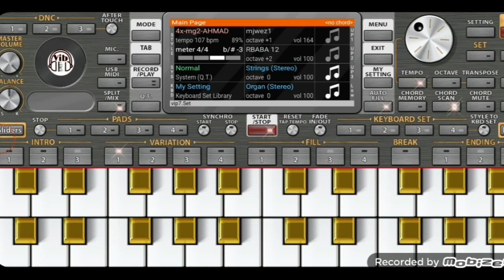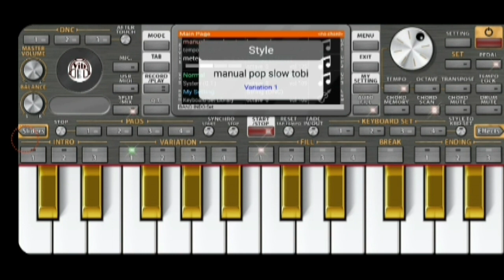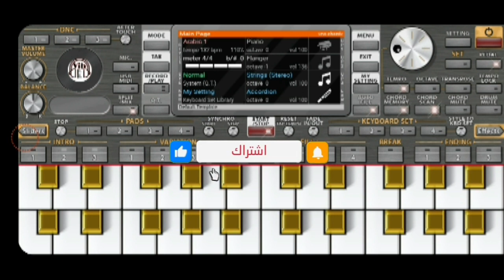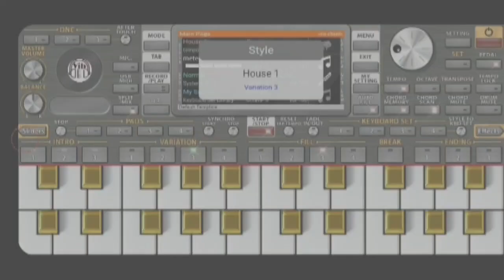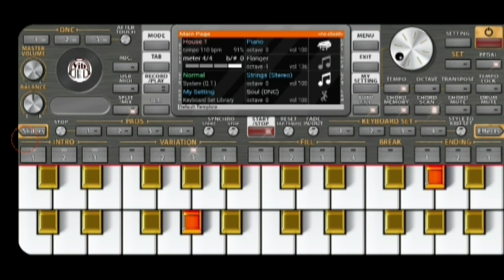عزف موسيقى منوعه